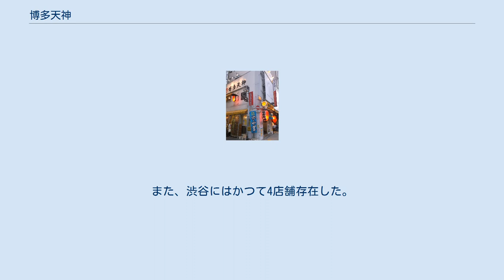博多天神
東京都新宿区にある「博多天神」新宿東口駅前店。
 博多天神（はかたてんじん）は、東京都で有限会社近江商事が経営するラーメン店である。
 乳白色の豚骨スープとストレートの細麺という典型的な博多ラーメン。
 具はネギとキクラゲ、海苔、チャーシュー。
カウンター上には白胡椒、また無料のトッピングとして白胡麻、紅生姜、高菜、おろしニンニク、スープのタレが置かれている。
これらトッピングを各自の好みで添加することを想定しているがゆえ、注文して出てくるラーメンは比較的マイルドな味付けとなっている旨が店内に掲示されている。
「替え玉無料券」を置いている店舗もあるほか、替え玉1玉無料としている店舗もある。
 ラーメン 2019年9月現在、新宿に3店舗、新橋と御茶ノ水に2店舗ずつ、渋谷、池袋に1店舗ずつが存在する。
 過去には大塚、銀座にも店舗が存在した。
また、渋谷にはかつて4店舗存在した。
 いずれも駅前地域に存在している。
 2006年2月、入管難民法違反（不法就労助長）容疑で警視庁に書類送検された。
不法滞在の外国人を働かせたことが原因であるが賃金は日本人と同等の額を支払っていた。
1.a b 「博多天神」で不法就労 警視庁、経営者ら書類送検